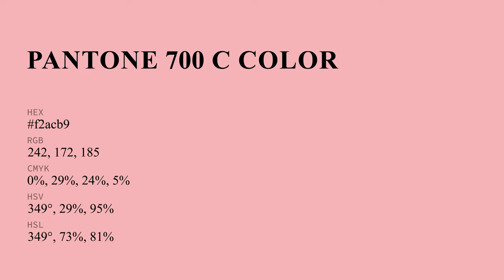color f2acb9 hex color - Red color - Cool color f2acb9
What color is ? f2acb9 hex color - Red color - Cool color f2acb9

Hex f2acb9 Color Code is also known as color.

Hex f2acb9 Color code in RGB color code model is created after adding 94.90% red color, 67.45% green color and 72.55% blue color.
Hex f2acb9 Color code in CMYK color (process color) code model is generated after subtraction of 0% cyan, 28% magenta, 23% yellow and 5% black.